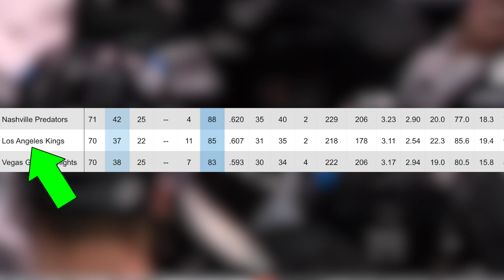Vladislav Gavrikov Had To Do This...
Vladislav Gavrikov Had To Do This...nhl hockey nhlnews Vladislav Gavrikov's goal scored 25 seconds into overtime gave the Los Angeles Kings, the game's host team, the victory.

With that said, they are now at 85 points and 37 winds in the league. In this video, we shared some views about it.